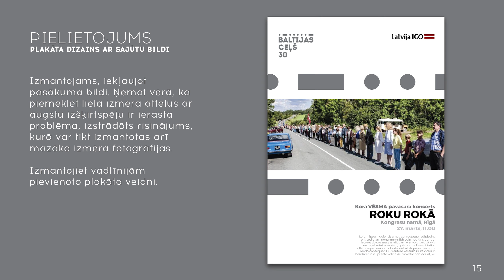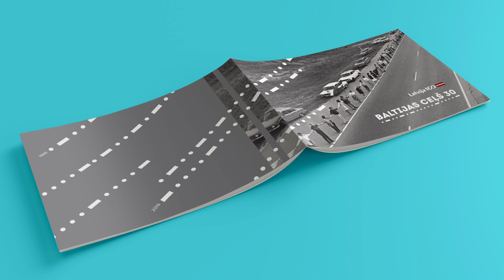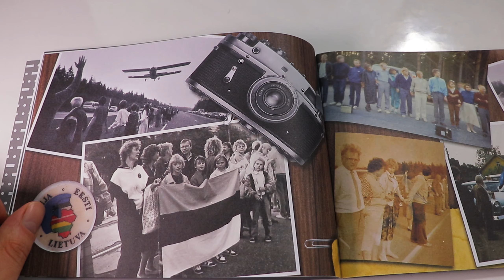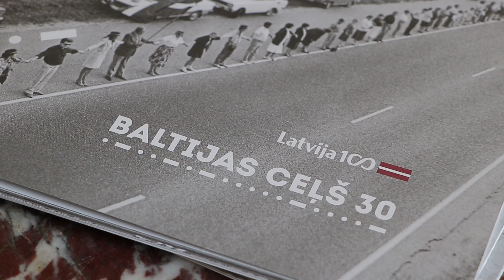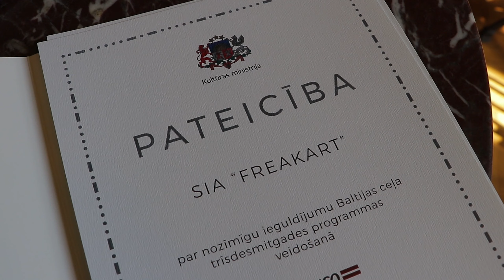Mans ikdienas darbs. Baltijas ceļš 30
Gandrīz trīs gadu laikā esmu publicējis plus/mīnuss 200 kvalitatīvus video, bet tikai vienu reizi atklāju, ar ko pelnu ikdienas maizīti. Tāpēc šoreiz pastāstīšu par vienu no šī gada dižākajiem logotipa dizaina  darbiem - Baltijas ceļš 30.